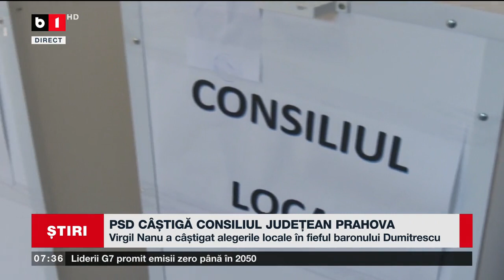PSD CÂȘTIGĂ CONSILIUL JUDEȚEAN PRAHOVA_Știri B1TV_15 iunie 2024